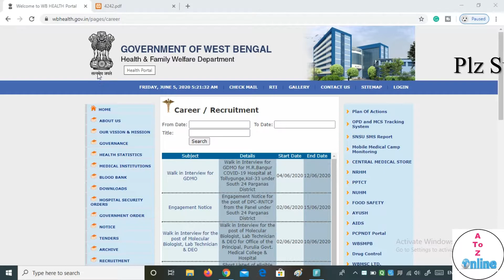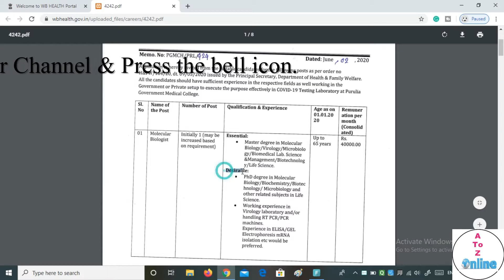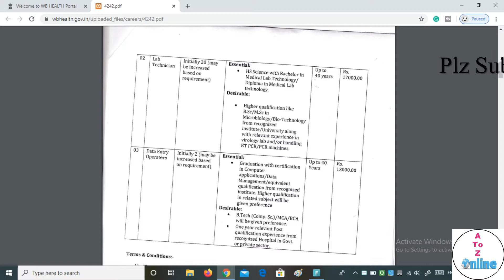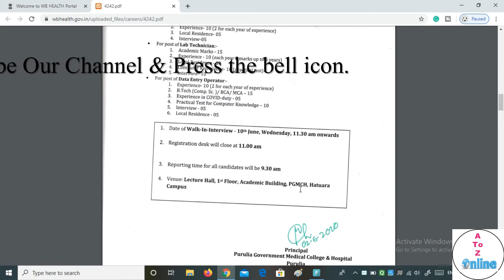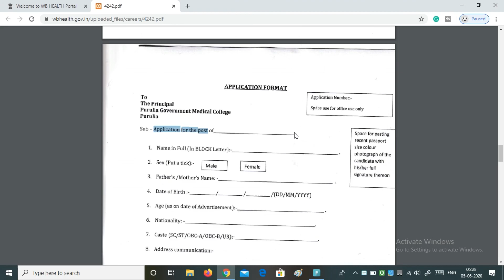আবার ও পশ্চিমবঙ্গ সরকারের হেলথ ডিপার্টমেন্ট এ নতুন চাকরি। Walk In Interview | Salary - 13000-40000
বাড়িতে বসে ফোন করে অনলাইন ফর্ম ফিলাপ করার জন্য আমাদের হোয়াটস্যাপ গ্রূপ এ যুক্ত হোন।
আমরা সব ধরনের অনলাইন ফর্ম ফিলাপ করে থাকি।

আবার ও পশ্চিমবঙ্গ সরকারের হেলথ ডিপার্টমেন্ট এ নতুন চাকরি।
latest wb govt job 2020|
wb health job vacancy 2020|
12 class pass job|
wb job|
wbpsc new vacancy,
west bengal job news today|
job vacancy|